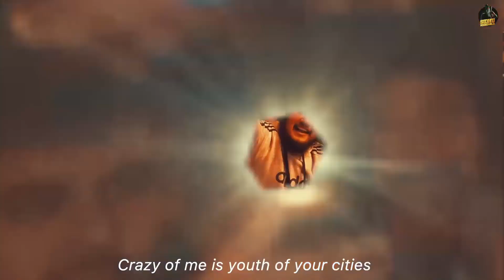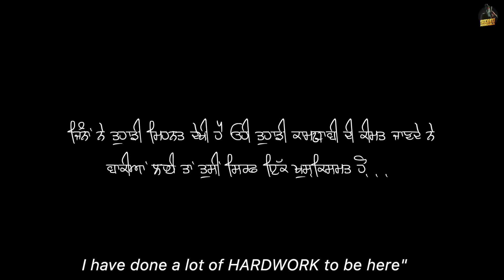Tribute to Sidhu Moosewala Video Part 1 Harmanpreet Singh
Concept, Screenplay And Editor : Harmanpreet Singh

1 Movie Announment revenge Harmanpreetsingh

New Year Celebration 2023 Video By harmancreations02